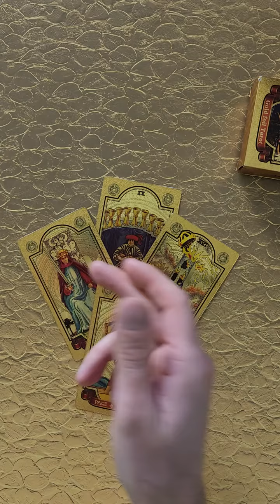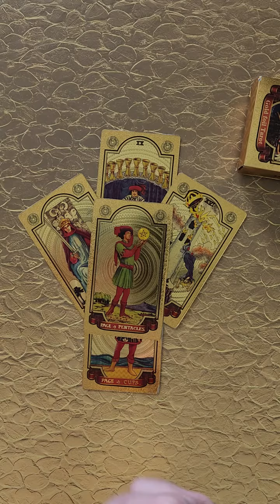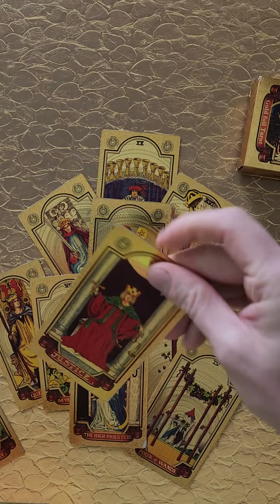Пугачева. психология аллапугачева пугачева сихология психолог пси